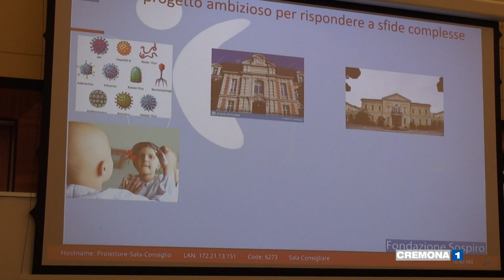IL CENTRO NAZIONALE SULL'AUTISMO SARA' PRONTO ENTRO 2 MESI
Il centro nazionale sull'autismo voluto da Fondazione Sospiro sarà pronto e collaudato entro due mesi, 10 posti letto per una cura integrata e all'avanguardia delle disabilità intellettive e comportamentali.